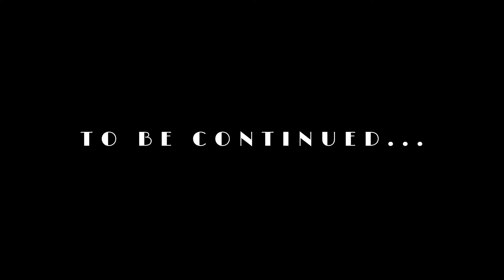Phil Foden 2022 ● Amazing Skills, Goals & Assists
Kevin De Bruyne 2022 ● Art of passing